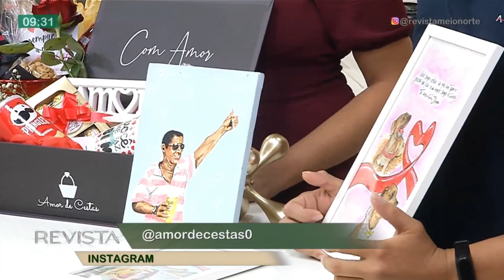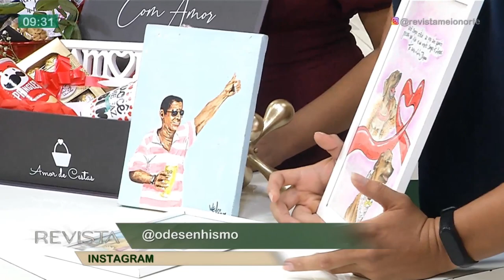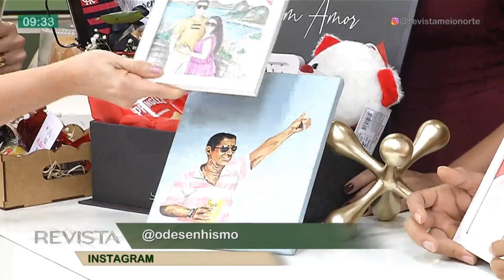Revista Meio Norte dá dicas de presentes para o dia dos namorados